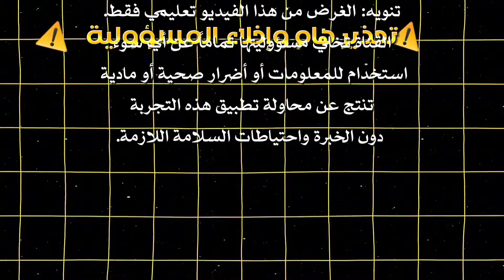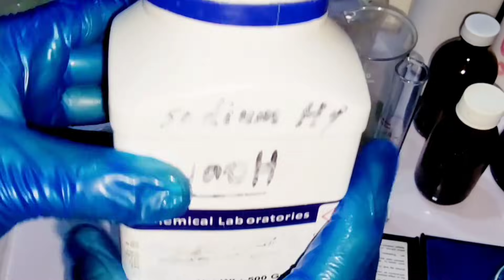حصـريـاً: سر تعدين الذهب (المسحوق الجامع) | تحضير أكسيد الرصاص الأصفر بأبسط وأفضل طريقة كيميائية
إن شاء الله تعالـى في هذا الفيديـو نشرح الطريقة الكيميائيـة الحصـرية لتحضير أكسيـد الرصـاص الأصفـر (الليثارج) الذي يعد الركيزة الأساسية والسر الخفي في عمليات فحص واستخلاص الذهب من الخامات الصعبة.
حيث يوضـح الشـرح الطريقة الصحيحـة والنسـب المثالية  للمواد المتفاعلة (حمض الخليك، ماء الأكسجين، والصودا الكاوية ، الماء المقطر) لضمان الحصول على أكسيد أصفر نقي تماما...  ولتجنب تكون أي نواتج ثانوية ( راسب أبيض ،  أو أكاسيد بنية غير مرغوبة ) ، مع توضيح خطوات السلامـة الصارمـة عند التعامل مع مركبات الرصـاص وتقديم أهم المعلومات والارشادات والتعليمات لنجاح خطوات التحضير ...